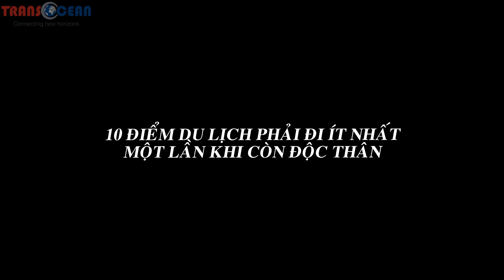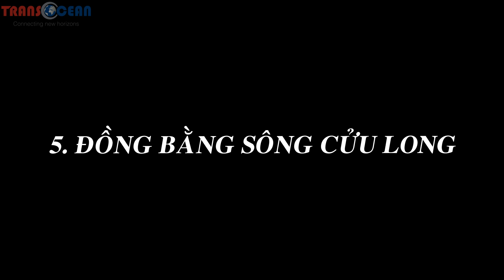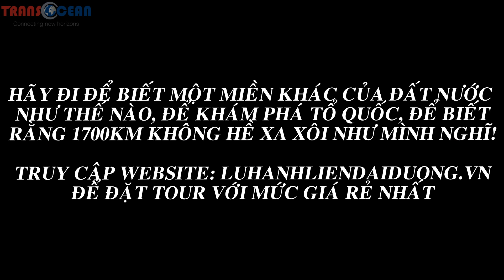10 điểm du lịch phải đi ít nhất một lần khi còn độc thân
10 điểm du lịch phải đi ít nhất một lần khi còn độc thân
Tuổi trẻ, sự tự do, thời gian là những điều chúng ta có khi còn trẻ. Hãy tận dụng hết những thứ chúng ta có để khám phá và trải nghiệm mọi vùng miền tổ quốc. Dưới đây là 10 điểm bạn nên đến ít nhất một lần trong đời khi còn độc thân:

CTY TNHH TM-DV LỮ HÀNH LIÊN ĐẠI DƯƠNG
56 Nguyễn Cư Trinh, P. Phạm Ngũ Lão, Quận 1
Thành phố Hồ Chí Minh, Việt Nam